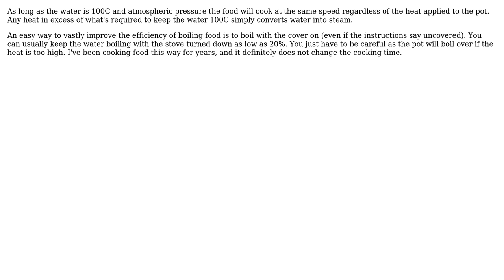Engineering: More temperature after boil the water can cook more faster the food?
With thanks & praise to God, and with thanks to the many people who have made this project possible! You are responsible for your own actions.